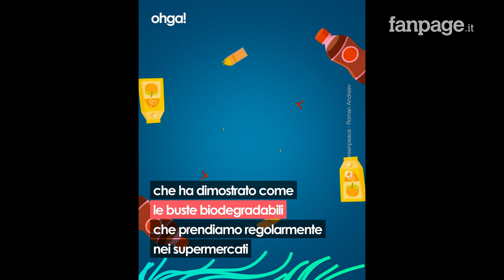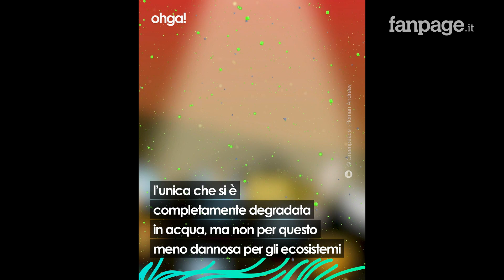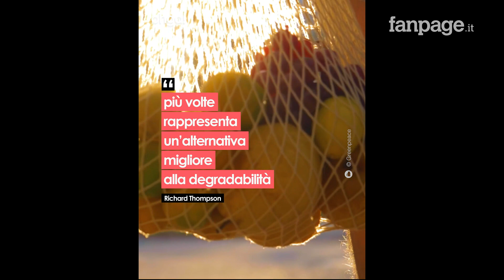Secondo uno studio inglese le buste biodegradabili possono inquinare come la plastica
Quando questi ricercatori hanno recuperato una busta della spesa dal fondale marino, hanno voluto dimostrare che dobbiamo stare attenti a quello che leggiamo sulle etichette. «Questa busta è etichettata come completamente biodegradabile, ma dopo tre anni nel mare è ancora in grado di portare un’intera spesa.» -Imogen Napper